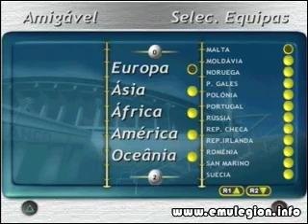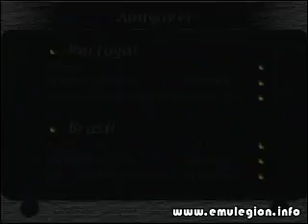5M: Mundial 2002 Challenge (PS1)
5 Minutos de Mundial 2002 Challenge para a PS1 a 240p.

Imagens Capturadas directamente da PS1 com o Dazzle através de S-Video.